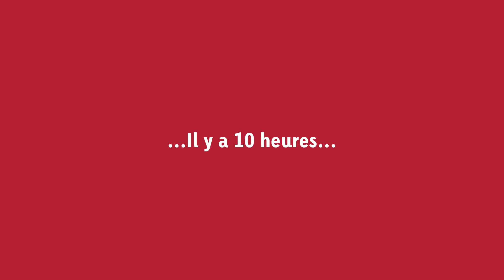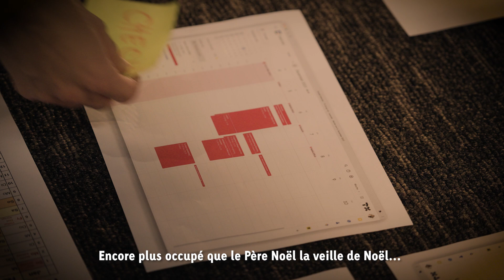Goldbach vidéo de Noël 2023 (Goldbach Group, version française)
Joyeux Noël ! Avec notre vidéo de Noël annuelle, nous remercions nos clients* et nos partenaires pour la confiance qu'ils nous témoignent. Nous espérons pouvoir continuer à vous surprendre en 2024 avec des solutions publicitaires innovantes.